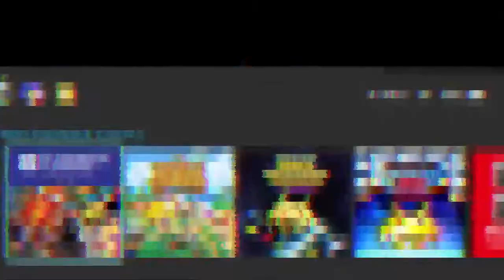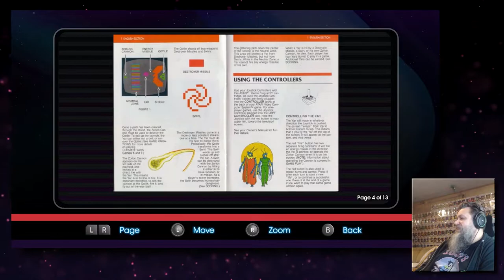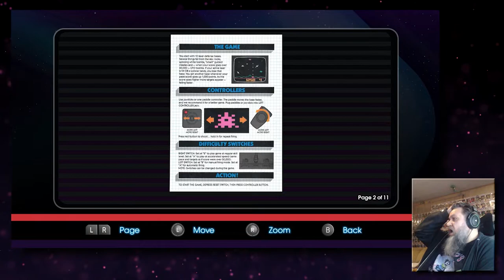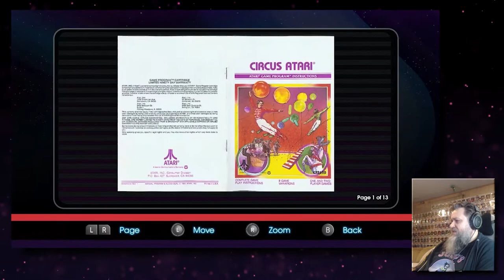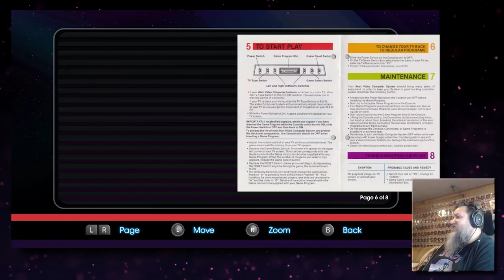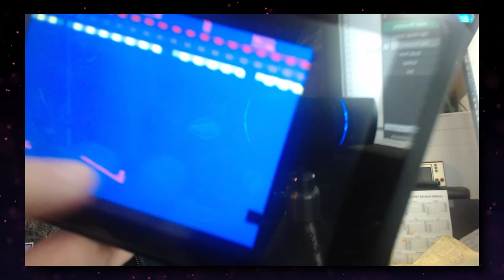Atari Flashback Classics (Switch) Pickup & Play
At the same time I ordered Space Invaders Forever, I also ordered Atari Flashback Classics for the Switch.  I don't know why, but it came a day later though I filmed this later in the day as the previous video.  This at my initial impressions of Atari Flashbask Classics for the Nintendo Switch, a collection of 150 game... and I will more than likely not be playing every one of them in this video

0:00 - Intro
4:15 - Boot Up and Overview
7:46 - Asteroids (Arcade)
10:26 - Tempest (Arcade)
13:18 - Monte Carlo (Arcade)
15:40 - Asteroids (5200)
17:00 - Astroblast (2600)
20:40 - Circus Atari (2600)
24:01 - Frog Pond (2600)
26:36 - Return to Haunted House (2600)
28:28 - Steeplechase (2600)
29:53 - Tempest (2600)
30:41 - Stunt Cycle (2600)
31:16 - Testing Touch Controls
33:55 - Wrap Up